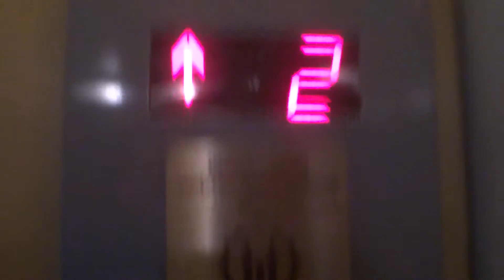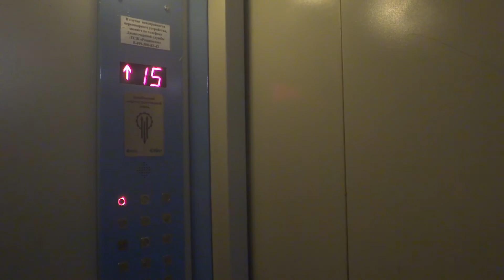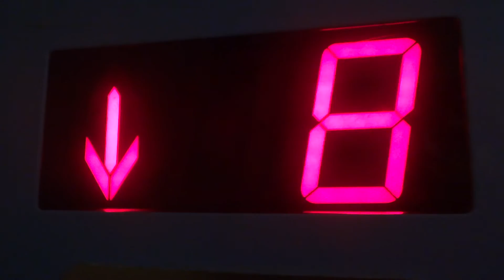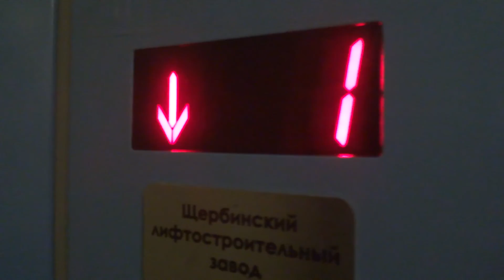Электрические лифты (г. Ивантеевка), V=1 м-с, г-п 400, 630 кг (12)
Рощинская 9